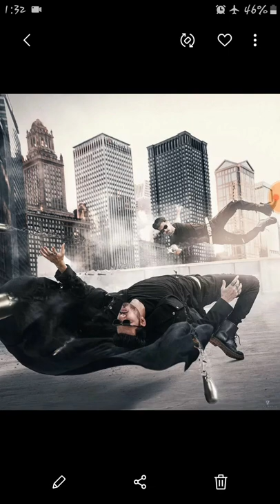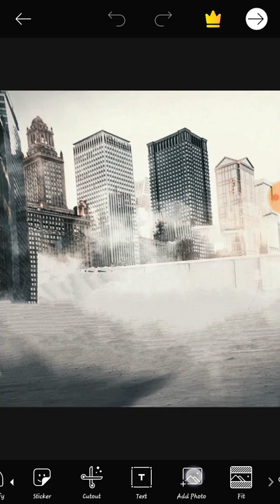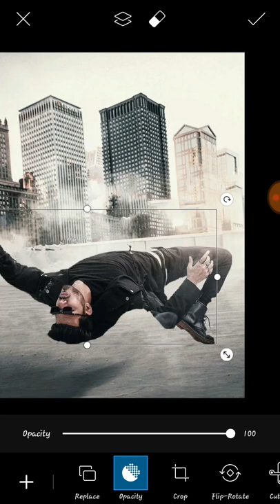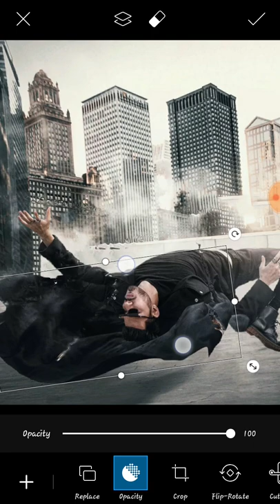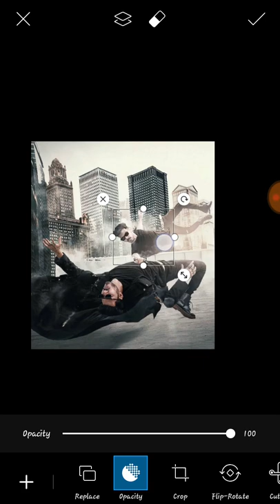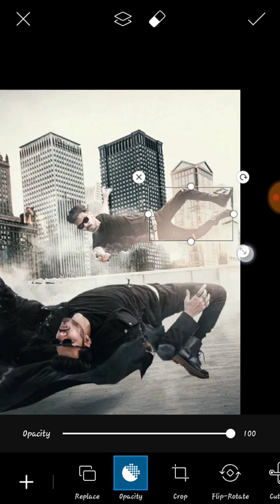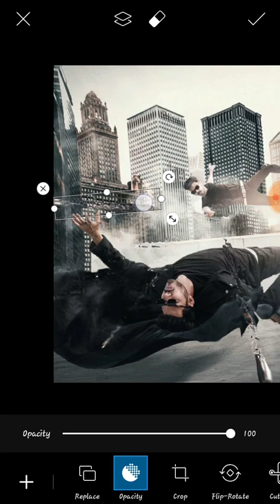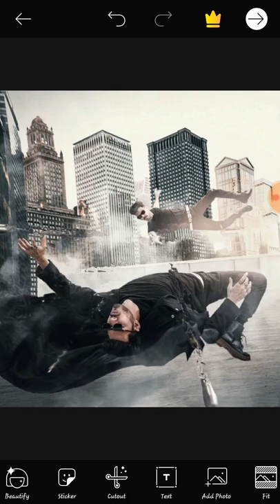Vijay Mahar New DODGE BIG CØncept Photo Editing Tutorial || Vijay Mahar New Action Editing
StOcks..

Background..

SmOoke & SpidEr ..